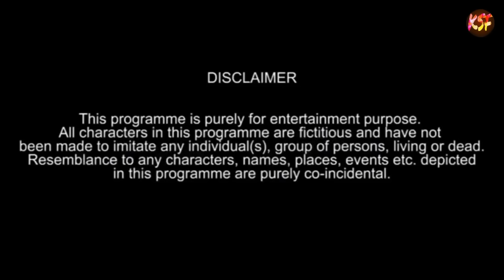MY JAAN 4 new kokborok short film | ft. Hoda kwina | lila | ksf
MY JAAN 4 - the real story | lila | ksf

Ex Boyfriend | Valentine's Day Special |lila tei bishal | ksf | kokborok short film | 14 February happy Valentine's day

SWKAL a new kokborok short film | first video of 2021 | lila & bishal | ksf | kokborok short film

JAMAI BABU a new kokborok short film | hojagiri ter special | lila tei bishal | kokborok short film